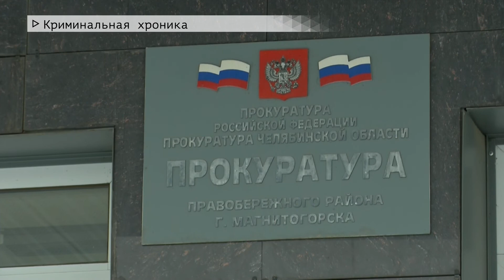Время местное Эфир: 27-01-2022- Криминальная хроника